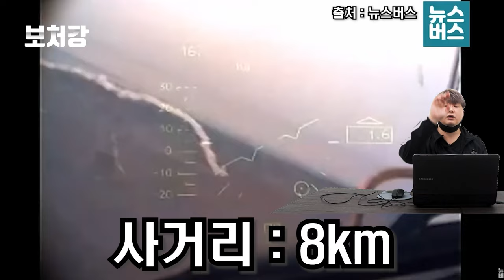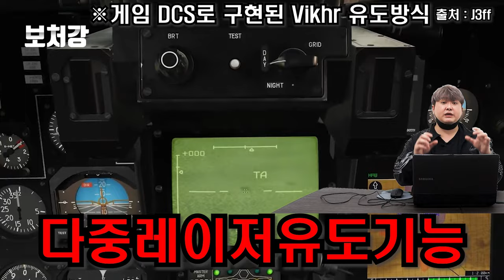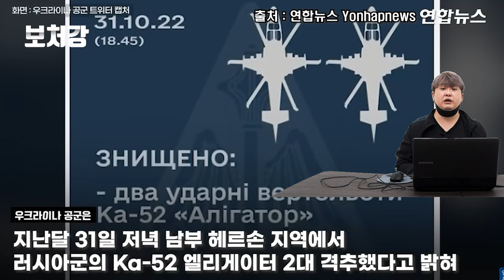소련이 영혼을 갈아 넣어 만든 최고급 대전차미사일, AT-16 Scallion (9K121 Vikhr)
영상 출처

뉴스버스

J3ff

유용원TV

Secret Weapons

Mikoyanartem

Huginn & Muninn

Андрей Пономарёв